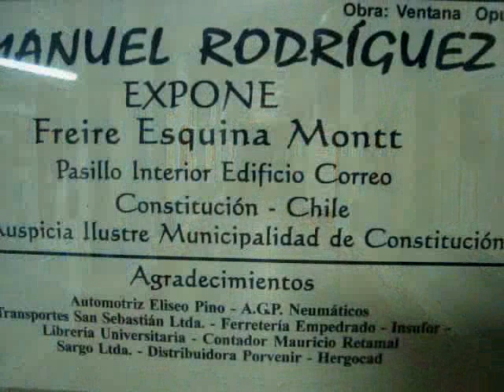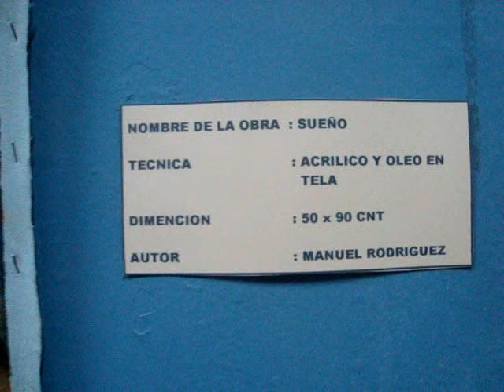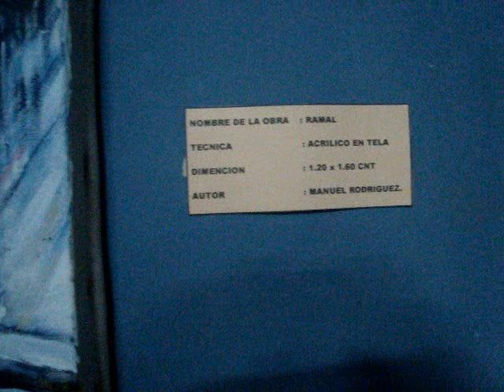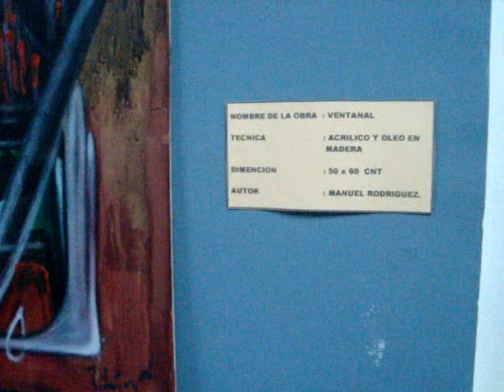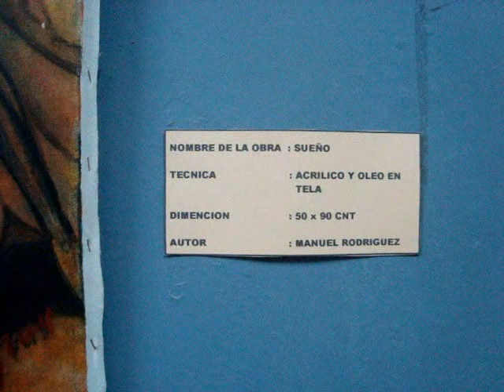Pintores de Constitución Chile: Manuel Rodríguez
Video clip de muestra Ventana Opuesta del  pintor maulino Manuel Rodríguez.